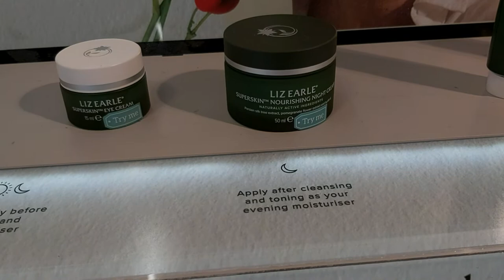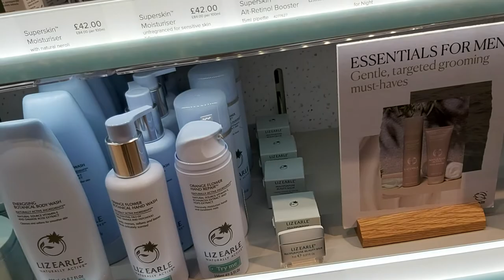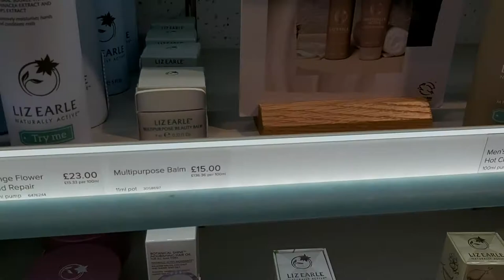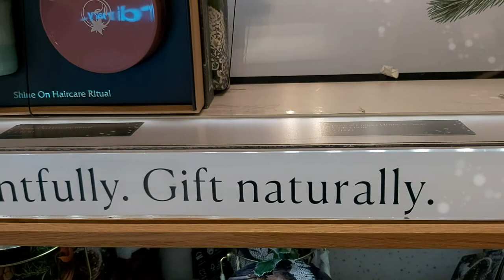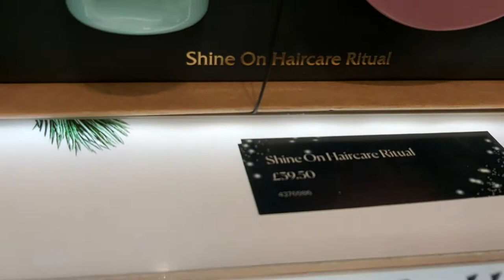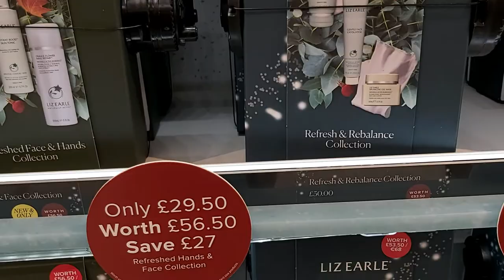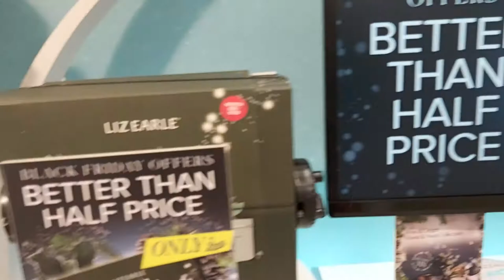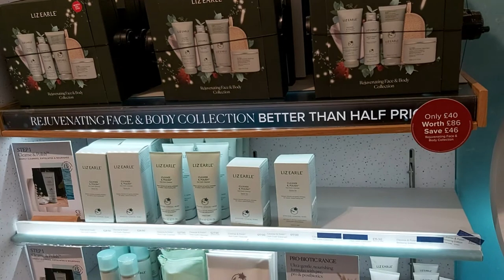LIZ EARLE NATURALLY ACTIVE SKINCARE FOR MAN &WOMAN REVIEW.ОБЗОР КОСМЕТИКИ LIZ EARLE NATURALLY ACTIVE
Since Liz Earle Naturally Active Skincare appeared on the skincare scene in 1996, they’ve revolutionized women’s beauty regimes.

How so? Through a wonder product called Cleanse & Polish Hot Cloth Cleanser, accompanied by its signature muslin cloth, which for so many women has become an essential finale to a busy day, melting away make-up, pollution – and the day’s cares, through its botanical blend of essential oils, including wonderfully aromatic eucalyptus.

Founded by a former magazine and (past and present) GMTV beauty editor, Liz Earle – who we’re proud to call a good friend – and her business partner Kim Buckland (also a friend!), we’ve watched the brand grow into a global skincare phenomenon.

From the word go, botanically-derived ingredients (many with aromatherapeutic powers) have been at the heart of the range. Liz always had a passion for glorious smells: scented plants, essential oils (she wrote a book about those) – all things fragrant, actually. So it was entirely natural that one day, there’d be a fragrance.

С тех пор, как Liz Earle Naturally Active Skincare появилась на рынке средств по уходу за кожей в 1996 году, они произвели революцию в женских режимах красоты.

Как же так? Благодаря чудесному продукту под названием Cleanse & Polish Hot Cloth Cleanser в сопровождении фирменной муслиновой салфетки, которая для многих женщин стала неотъемлемым завершением напряженного дня, растворяя макияж, загрязнения и дневные заботы благодаря своим растительным свойствам. смесь эфирных масел, в том числе чудесно ароматного эвкалипта.

Основанный бывшим редактором журнала и (в прошлом и настоящем) редактором красоты GMTV Лиз Эрл, которую мы с гордостью называем хорошим другом, и ее деловым партнером Ким Бакленд (тоже другом!), мы наблюдали, как бренд растет в глобальный феномен ухода за кожей.

С самого начала ингредиенты ботанического происхождения (многие из которых обладают ароматерапевтическими свойствами) лежат в основе ассортимента. У Лиз всегда была страсть к великолепным запахам: душистым растениям, эфирным маслам (она написала об этом книгу) — на самом деле ко всему ароматному. Так что было совершенно естественно, что однажды появится аромат.